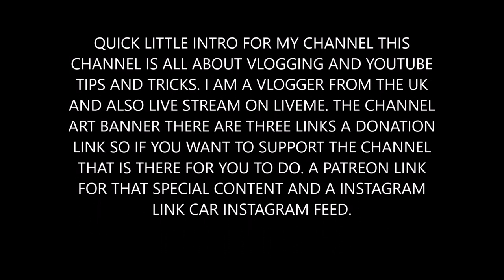INTRO TO ITS DANNY DAVIES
INTRO TO MY VLOGGING CHANNEL ALL THINGS VLOG WILL BE ON HERE SO MAKE SURE YOU CHECK IT OUT ALSO THIS WILL BE WHERE I CAN REACH OUT TO COLLAB WITH BRANDS AND OTHER YOUTUBERS ASWELL TO MAKE MYSELF A BIT MORE WELL KNOWN.